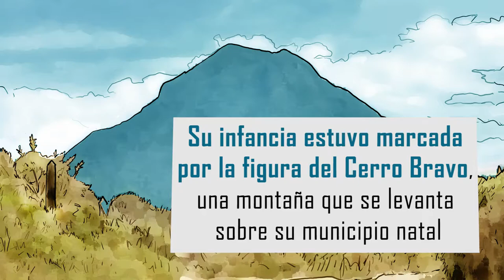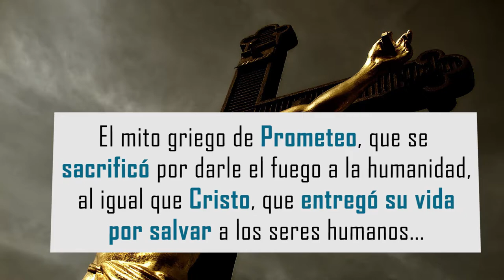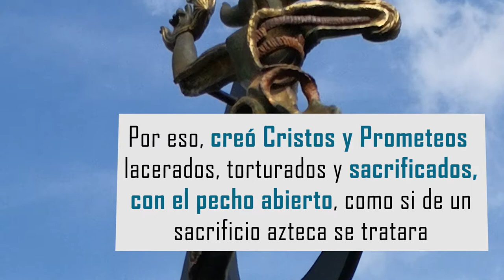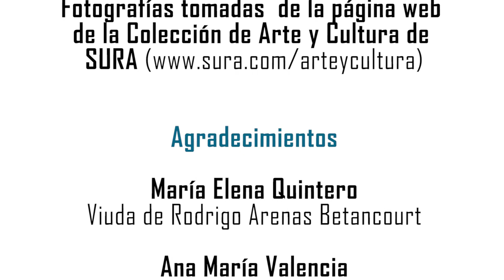Esbozo de la escultura de Rodrigo Arenas Betancourt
Este es un repaso por parte de la obra escultórica del artista y monumentalista Rodrigo Arenas Betancourt.
Conozca algunos símbolos y elementos presentes en su obra, y cómo la figura del Cerro Bravo y el muralismo mexicano influyeron en su escultura.